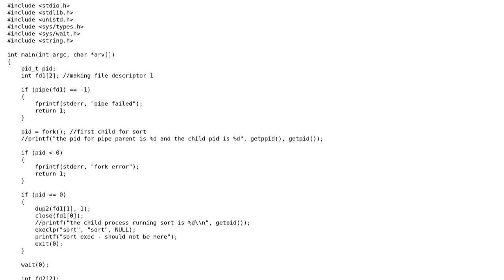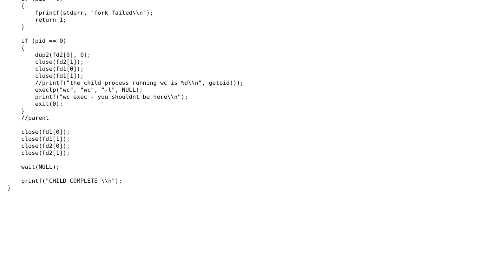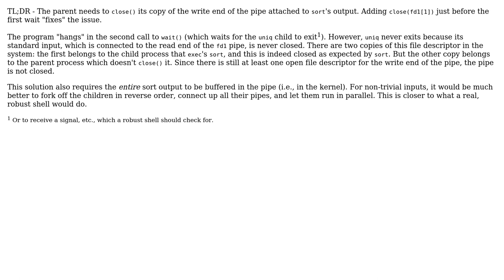C Program to emulate command line prompt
With thanks & praise to God, and with thanks to the many people who have made this project possible! You are responsible for your own actions.